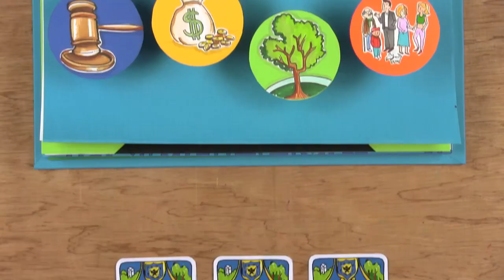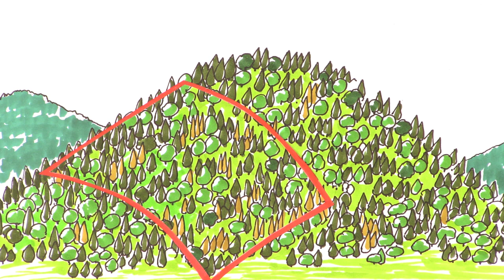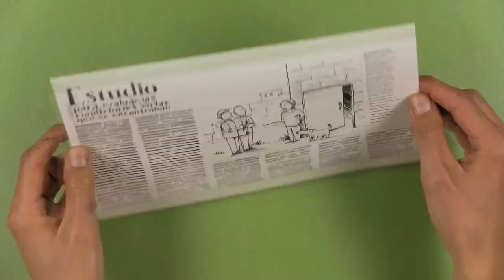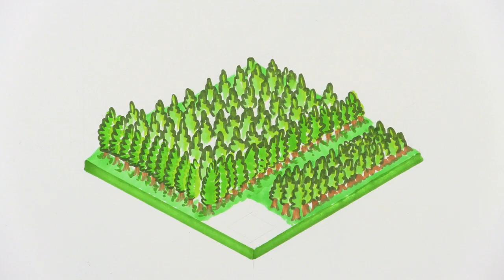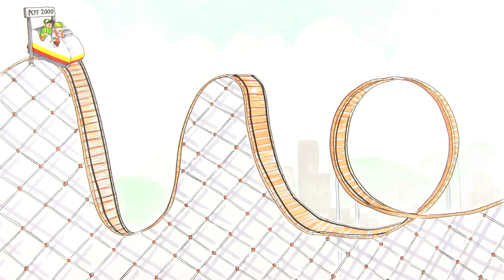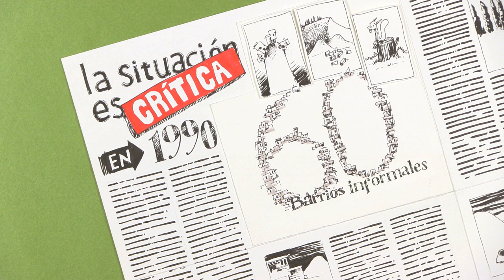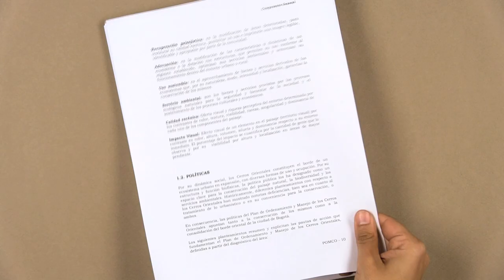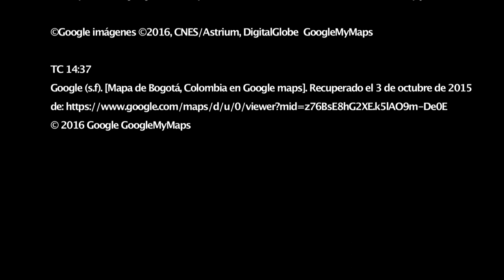¿Construir en los Cerros Orientales de Bogotá?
Este video, junto con la página web es una explicación sobre la polémica en torno a construcciones en los Cerros Orientales. Pero eso implica hablar de más cosas, como los temas sociales, jurídicos y ecológicos, entre otros.